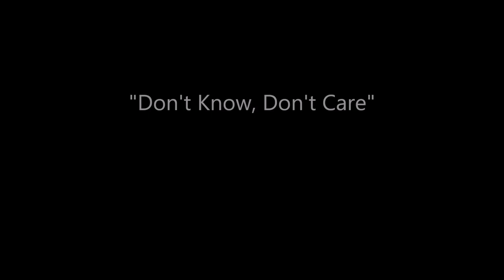"Don't Know, Don't Care"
What happens when you realize that personal Mu, or the deeply felt acknowledgement of Shunyata, that Great Cosmic "Don't Know?" From moment to moment, is it horrifying, or is it OK?
"Not knowing is most intimate?"